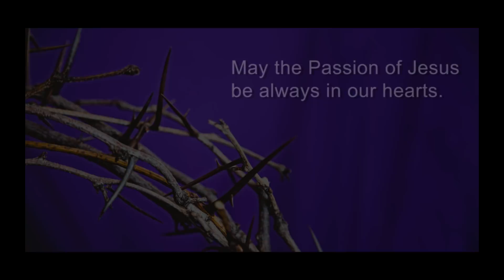Good Friday Meditations on The Seven Last Words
Meditations on The Seven Last Words of the Passion Narratives.
Narrated by Jimmy Smits
Host: Father Edward L. Beck, C.P.

Reflections by: Sr. Karen Cavanagh, C.S.J., Roberto Chiotti, Fr. Enzo Del Brocco, C.P., Matthew Gewirtz, Sunny Hostin, Liseli Lugo, Fr. Jim O’Shea, C.P. and Michaela Pereira